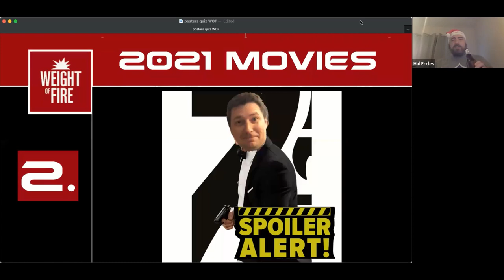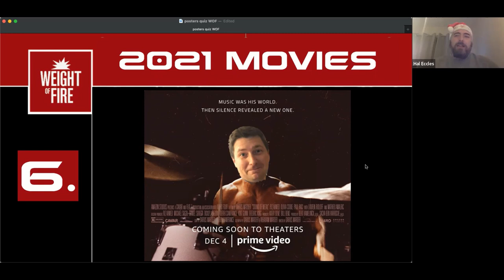WoF Christmas Quiz 2021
Here it is the Christmas special you've all been waiting for!
Hal and Andy take us through this years Xmas Quiz to test your geek knowledge to the max.
Have a happy holidays from all of us here at Weight of Fire towers!!!